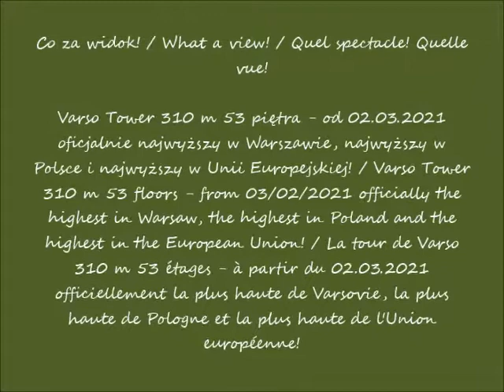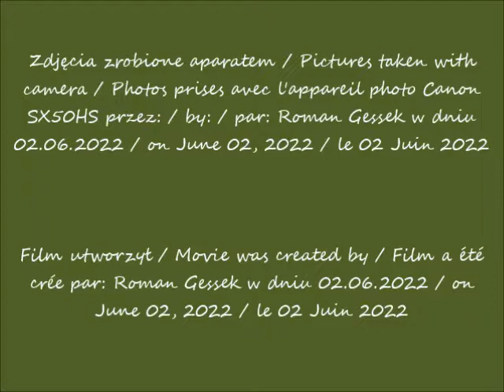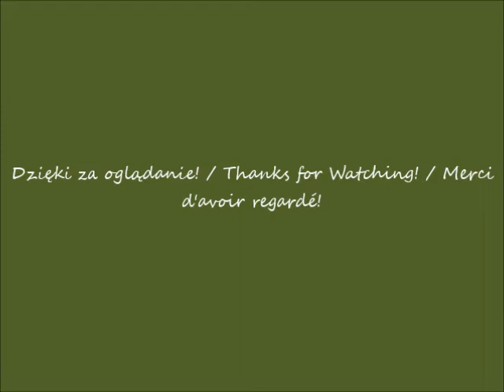2022 06 02 Warszawa Varso Tower w budowie Ulica Chmielna cz 2 Widok z ulicy Chmielnej po 13 35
Ulica Chmielna / The Chmielna Street / La rue de Chmielna
Widok z ulicy Chmielnej / View from the Chmielna Street / Vue depuis la rue de Chmielna
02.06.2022 po / after / après 13.35